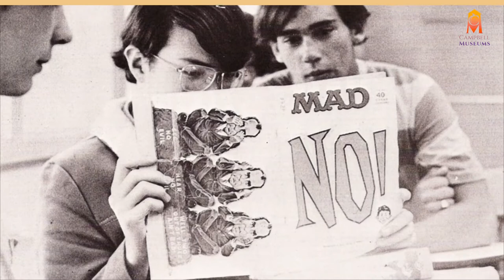Campbell High School 1970-1981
Take a peek at Campbell Union High School during the 1970s

Visit Campbellmuseums.com to learn about our museums and research tools